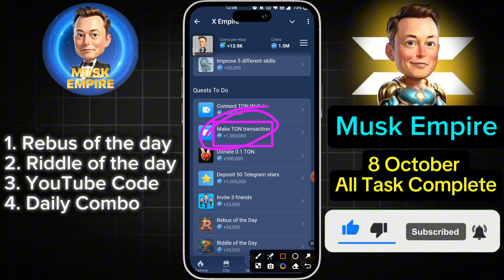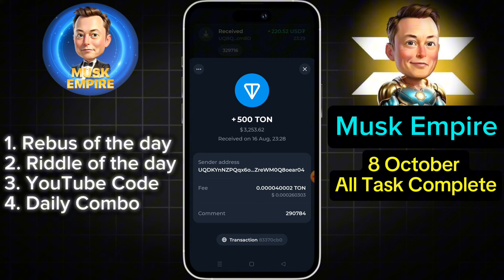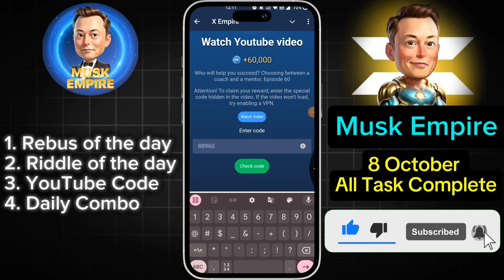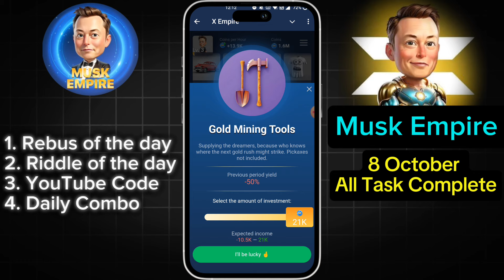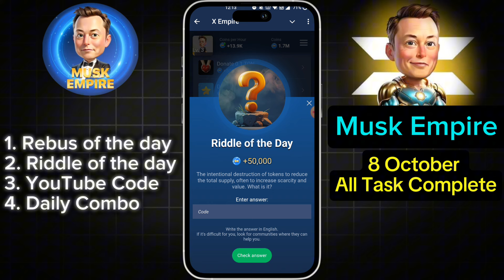Musk Empire All Quests 8 October ! X Empire All Code 8 October ! 8 October All Quests Code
Musk Empire All Quests 24 September ! X Empire All Code 24 September ! 24 September All Quests Code
21 September All Quests Code X Empire | Youtube Video Code | Rebus Of The Day | Investment Fund Card
21 September All Quests Code X Empire | Riddle Of The Day | Rebus Of the day | YouTube Video Code

musk empire questions and answers
x empire quests to do today
x empire quests to do 8 october
x empire quests to do today 8 october
x empire all tasks completed
x empire all codes today
x empire all quest 8 october
xempire all quests 8 october

8 October today watch youtube video code
today rebus of the day code 8 october
X empire today all quests complete 8 sept
x empire 8 sept Riddle of The day code
8 sept watch youtube video code

Your Quaries -
X empire watch youtube video code 8 october
8 October today watch youtube video code
8 sept watch youtube video code
x empire redus of day code